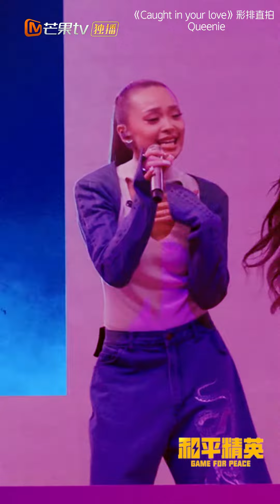【直拍 Focus】Queenie 《Caught In Your Love（坠入爱河）》舞台 | 百分百出品 Show It All | MangoTV Idol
【国际交流团】DOLLA\ BoysWorld\ PIXXIE\ BINI\ G22